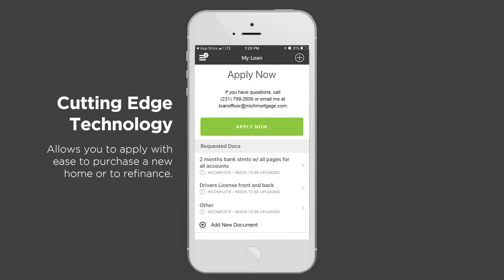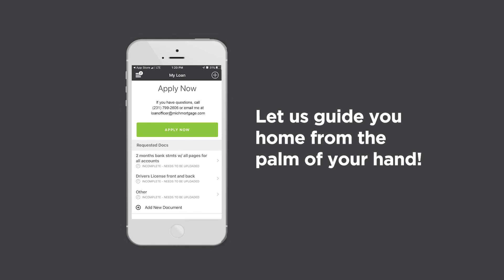New Name, Same Great Service!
Apply for a mortgage in the palm of your hand! 🏡

It's quick, easy, safe and secure. Pro Snap allows you to upload documents on the go, calculate your potential mortgage payment and communicate with your Michigan Mortgage Loan Officer.

It's a great place to start if you're on the hunt for your dream home.